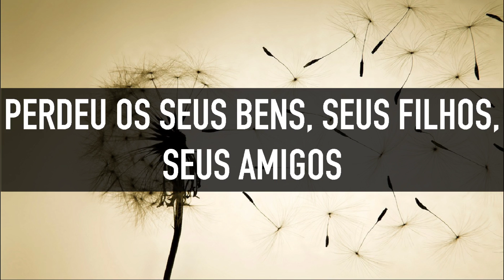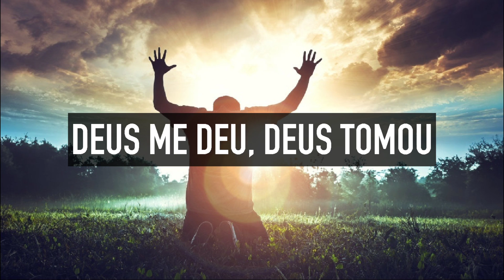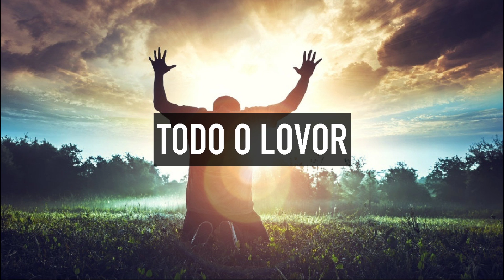JÓ | VERSÃO DILSON E DÉBORA - COM LETRA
Olá essa é nossa versão congregacional, espero que goste.
coloquem nos comentários a próxima musica para a gente fazer.